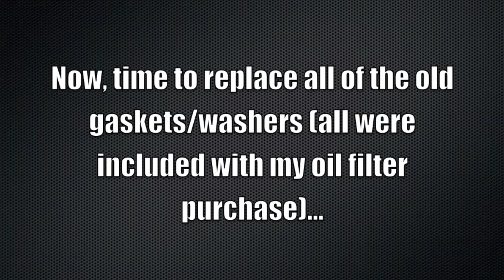DIY: BMW E36 M3 Oil Change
This is a DIY oil change on a 1999 BMW M3 (US Spec).